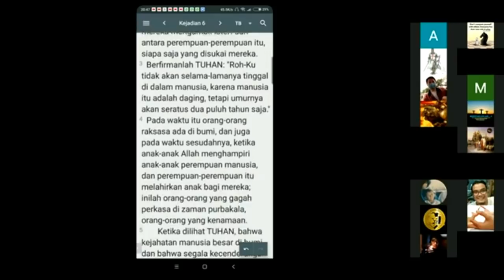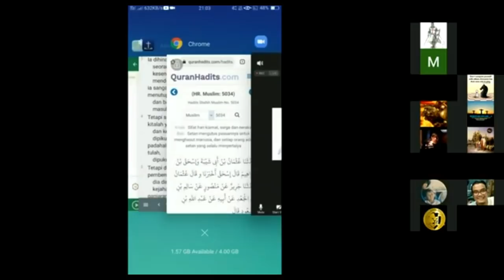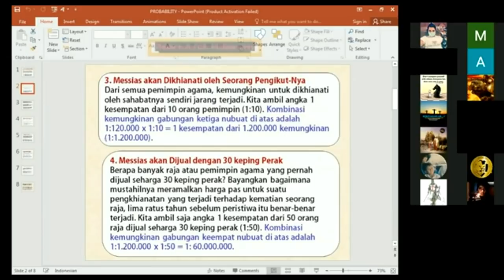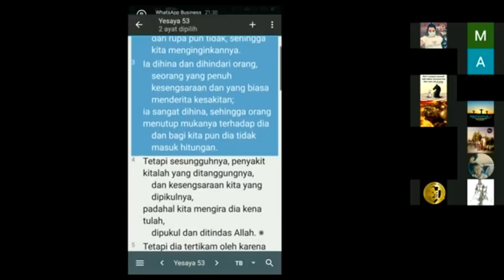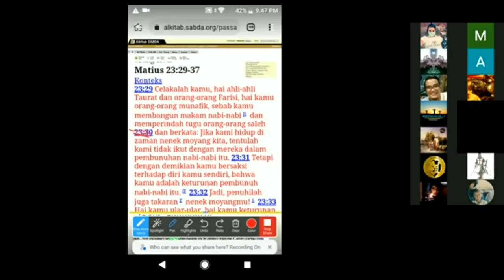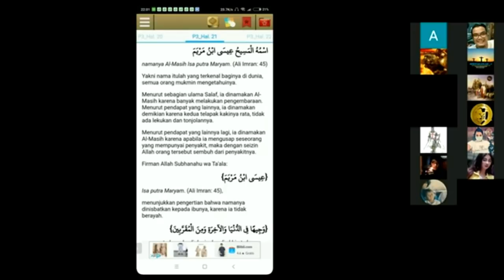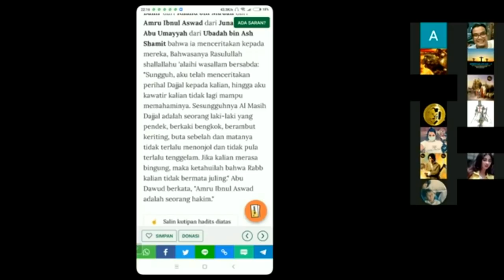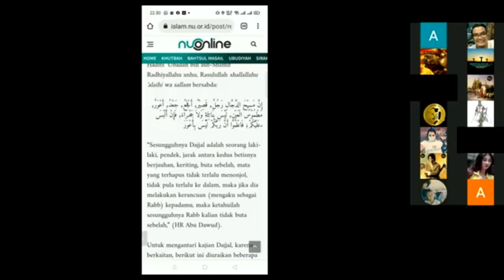1. VERG DURAN BERTANYA DAN MENUNTUN MUSLIM TENTANG QURAN DAN HADIST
Dalam sesi ini, Verg Duran dkk CIA bertanya dan memberikan data tentang Quran dan Hadist tentang Kematian Isa. Verg Duran dkk CIA memberikan data yang tidak bisa dibantah oleh apologet Muslim. Saksikan Vidio ini sampai selesai dan berikan komentar yang membangun...